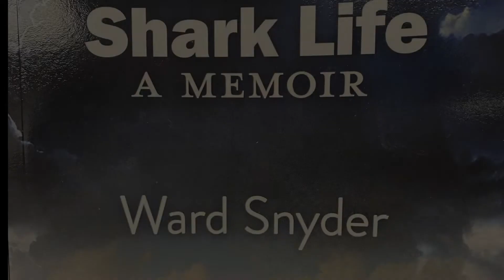Introducing Ward Snyder's YouTube Channel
Tennis Life